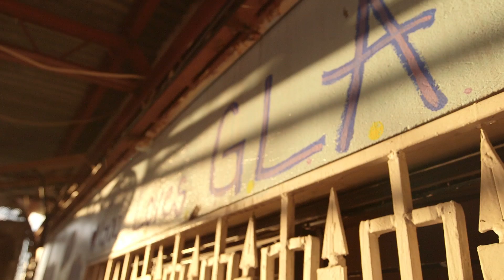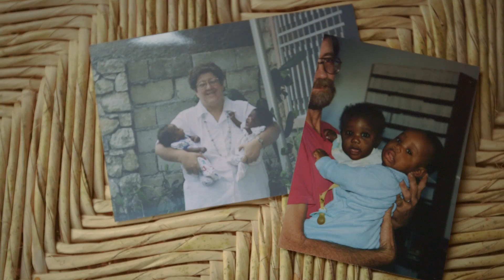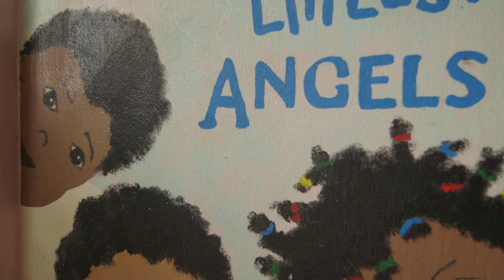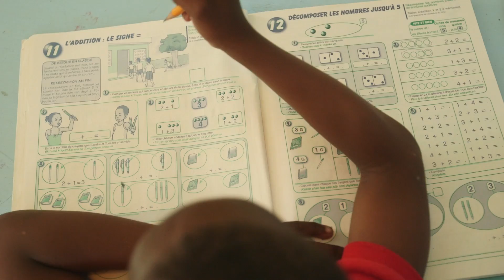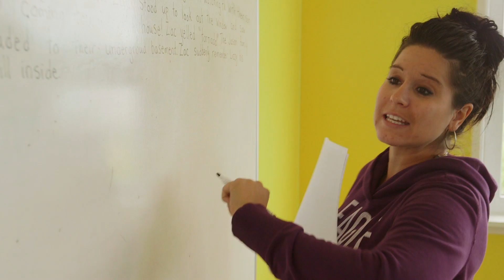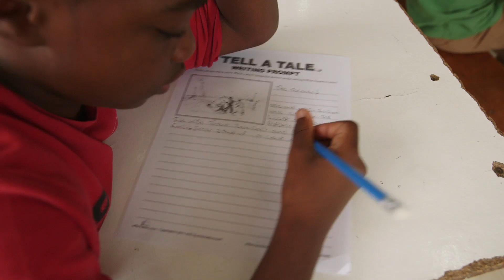God's Littlest Angels - Moving Forward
God’s Littlest Angels has been caring for the children of Haiti for the past 20 years. During that time, thousands of children have passed through their doors for nutritional and medical care and long term support in their orphanage.

Here is the story of God’s Littlest Angels and a look at the changes taking place.